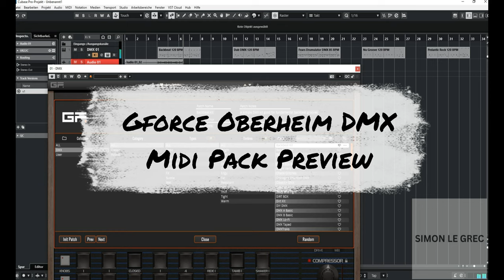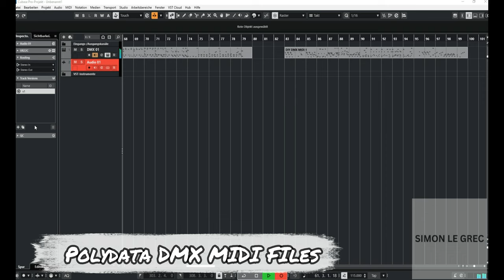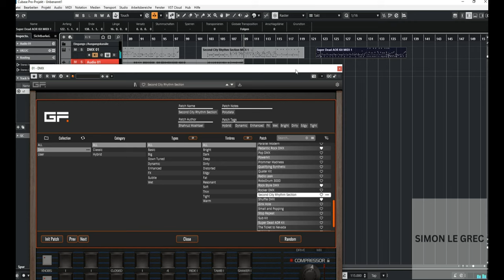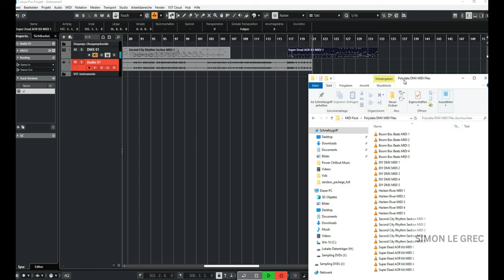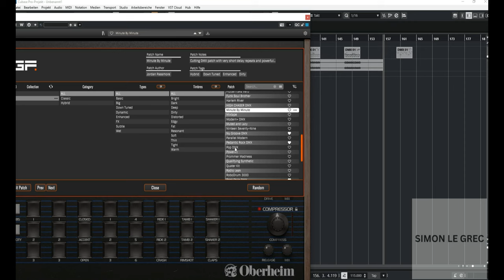GForce Oberheim DMX - Midi Packs Preview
The MIDI files have been designed by
 - Alex Ball (25)
 - Dave Spiers (GForce Software 12)
 - Jordan Passmore (25)
 - Polydata (25)

About DMX Drum machine:
The Oberheim DMX drum machine has left an indelible mark on the soundscape of popular music, crafting the rhythmic foundation of timeless tracks across a spectrum of genres.

From the driving beats of New Order‘s “Blue Monday” and Madonna‘s “Holiday” to the foundational rhythms of Run-D.M.C.‘s “It’s Like That,” the infectious Phil Collins’ “Sussudio”, the seminal Hip Hop/Electro jam Davy DMX’s “One For The Treble” or the uplifting grooves of Eurythmics’ 1983 album, its influence is unmistakable. Even Daft Punk‘s “Discovery” album owes a nod to the DMX.

Presets Preview:
00:00 Intro
00:05 Dave Spiers
02:00 Polydata
04:40 Jordan Passmore

🌟I would like to thank all companies for their OFFICIAL PERMISSION to present their products.

Thank U